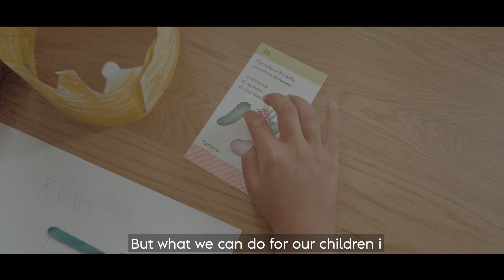DOBRI LJUDI ČINE ČUDA - Hajde da pokrenemo inkluzivni centar u Pazovi!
❤️ Dobri ljudi čine čuda. Pridružite se našoj misiji i svojim donacijama pomozite da pokrenemo Inkluzivni centar Evo ruka - Pazova!

Inkluzivni centar Evo ruka - Nova Pazova je novo mesto za podršku deci sa smetnjama u razvoju i mladim osobama sa intelektualnim teškoćama, da se reintegrišu u društvo, ostvare svoje najveće potencijale i zajedno sa svojim porodicama dobiju novu šansu da žive dostojanstveno!

Naši dobročinitelji Igor i Jelena , su učinili prvi korak donacijom svog porodičnog nasledstva - prostrane kuće i placa. Oni su svojim zalogom za budućnost pokrenuli točak dobročinstva. Sada nam je potrebna vaša pomoć. Pomozite nam da izgradimo mesto koje donosi nadu, dostojanstvo i sreću deci sa smetnjama u razvoju i njihovim porodicama.

Autor filma: Siniša Grahovac

Zabranjeno je kopiranje delova video sadržaja ili sadržaja u celosti sa kanala organizacije Evo ruka i postavljanje na druge kanale.